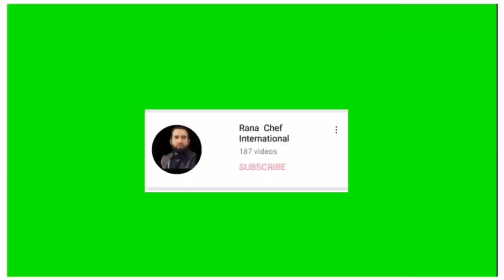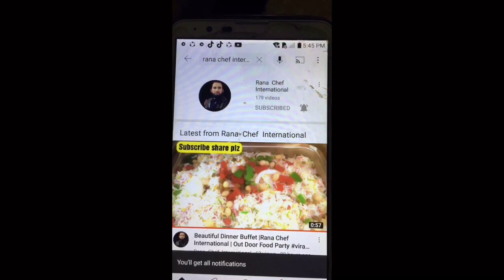Malaysian Chicken curry! Simple And Easy | @RanaChefInternational_786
Malaysian  Chicken curry! Simple And Easy | ‎@Rana  Chef  International

Clean atmosper

Contct Yoytube .

malaysian chicken
chicken malaysian
malaysian curry
curry malaysian